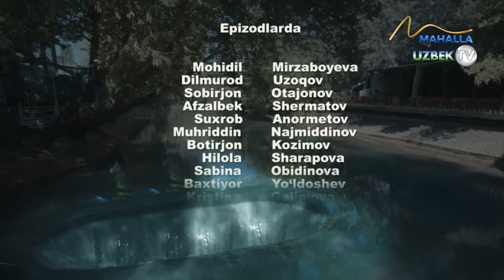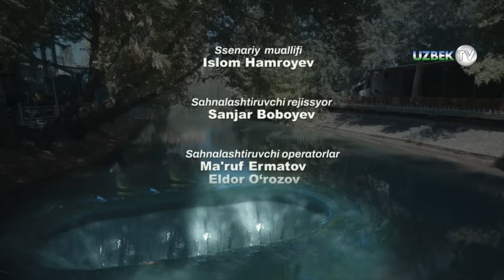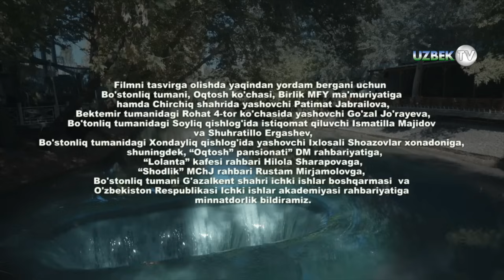"Тузоқ" 10-қисм Ўзбек сериали | "Tuzoq" 10-qism О'zbek seriali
"Тузоқ"  Миллий ўзбек сериали
Ўзбекистон Миллий Телерадиокомпанияси
"Маҳалла" телеканали
"Ўзбектелефилм" маҳсулоти
Сценарий муаллифи Ислом Ҳамроев
Саҳналаштирувчи режиссёр Дилмурод Мирҳидоев
Саҳналаштирувчи оператор
Саҳналаштирувчи рассом Сардор Тошмуродов
Овоз режиссёри Исмоил Исмоилов
Монтаж режиссёри Дилшод Холов
Овозлаштирувчи режиссёр Жавоҳир Акрамов
Кинорежиссёр Сайфиддин Икромов
Бош муҳаррир Назар Эшонқул
Бош продюсер Ўткир Аҳмедов
Бош ролларда:
Самидхон Лутфуллаев
Мирзатилла Шоназаров
Йигитали Жовлиев
Маҳлиё Асқаралиева
Сардор Тошмуродов
Эгамберди Раҳимов
Шерзод Бозоров
Тоҳир Саидов
Шоҳида Узоқова
Феруза Собитова
Аброр Йўлдошев
Ўлмас Сориев ва бошқалар...